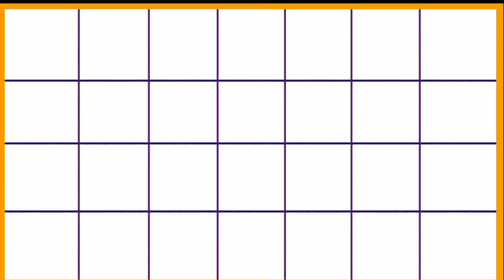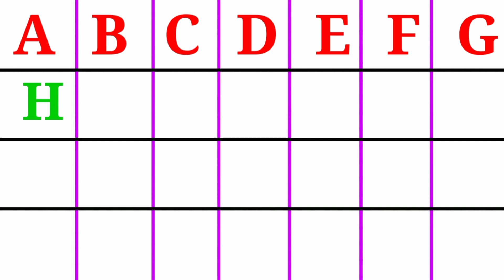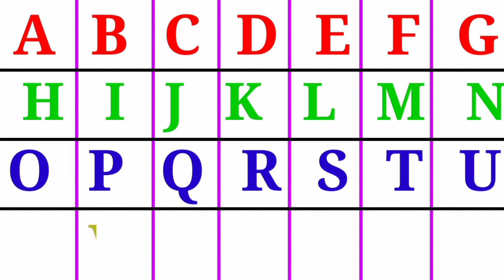How to write capital ABCD learn| एबीसीडी |abcd rhymes | abcde | abcd cartoon | abcd song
In this video we will see How to write Capital Letters ABCD with best and easy way. This simple and beautiful handwriting in English abc capital letters video is also useful for all of us.

Your Query
ABCDEFGHIJKLMNOPQRSTUVWXYZ
Capital ABCD
abcd alphabet
abcd video
abcd shabd
Learn abcd
abc alphabet songs
abcd varnmala
abcdefg song
kids abcd
small abcd
abc songs for children
abcd writing
ABCD ABCD
abcd 2 abc
abcd for kids
abcdefghijklmnopqrstuvwxyz

एबीसीडी एबीसीडी
एबीसीडीईएफजी